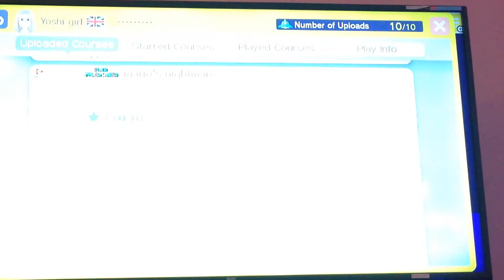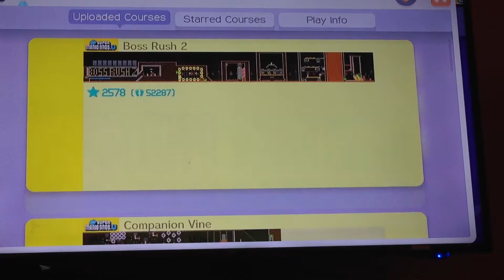My super Mario maker levels